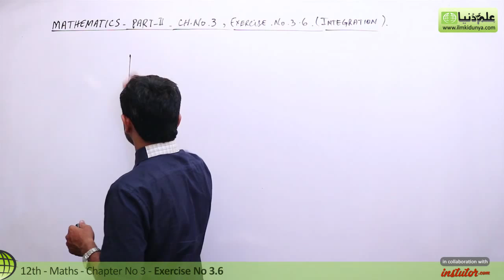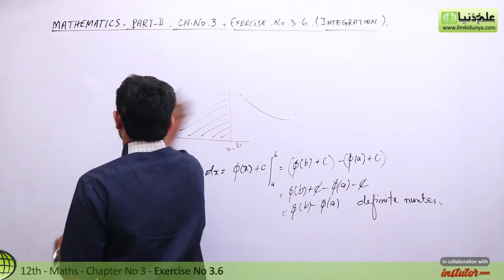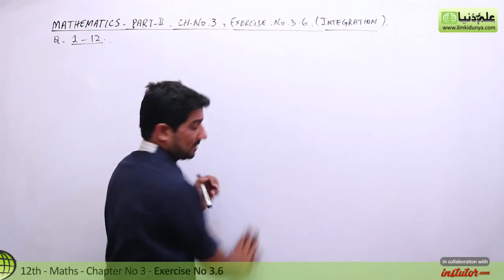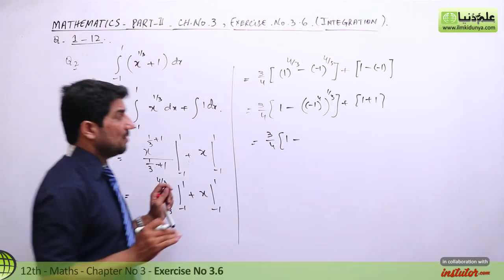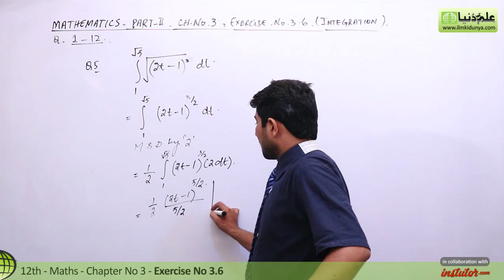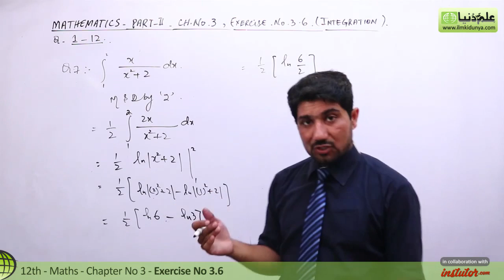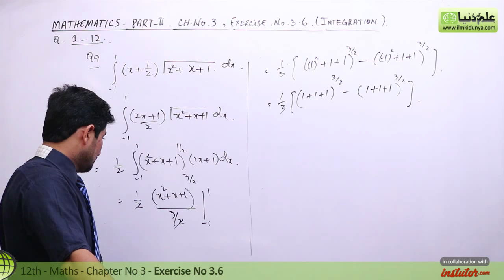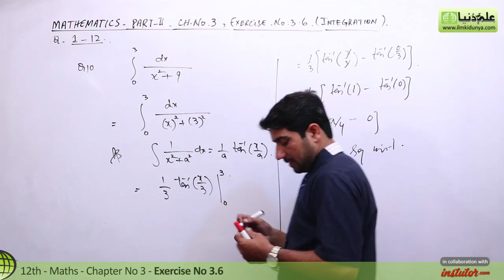12th Class Math Chapter 3 - FSc Math Part 2 Exercise 3.6 - 2nd Year Math Chapter 3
12th Class Math Chapter 3 - FSc Math Part 2 Exercise 3.6 - 2nd Year Math Chapter 3

In this online lecture, Muhammad Naveed Jaffar explains FSC part 2 Mathematics Chapter 3 Integration. The topic being discussed is Topic Exercise 3.6 Question no 1 to 12.